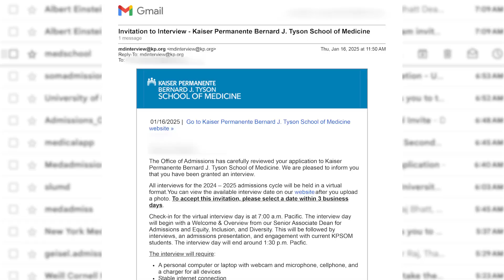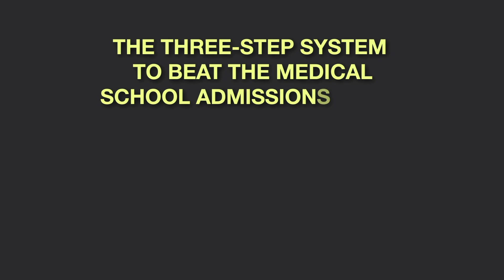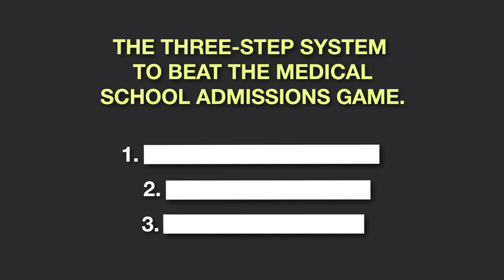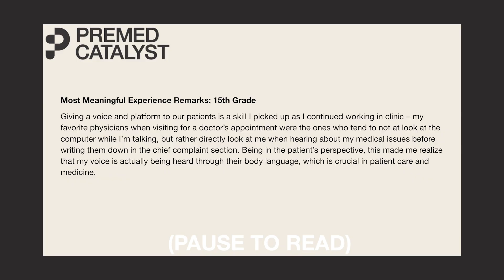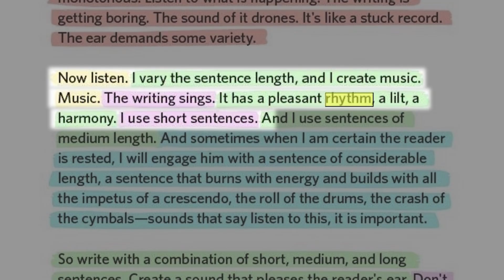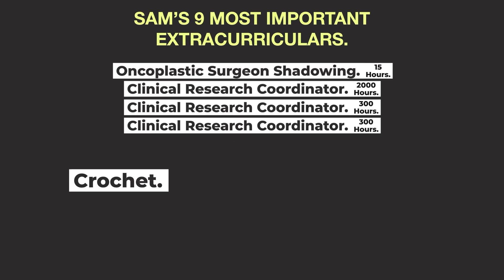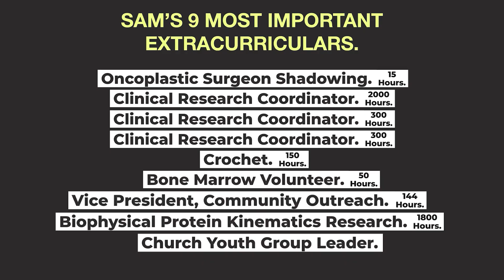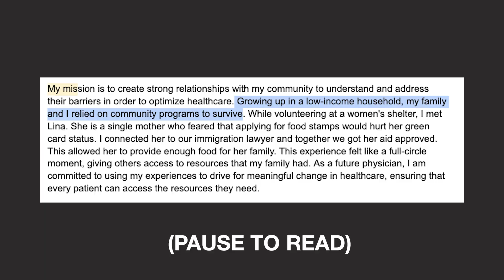3.98 GPA/514 MCAT Gets Into T10 (AMCAS Review)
Taking look at how a premed with decent stats landed in a T10, and got interviews with several more schools.